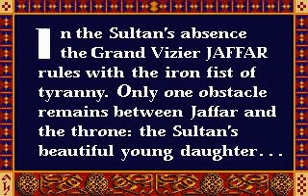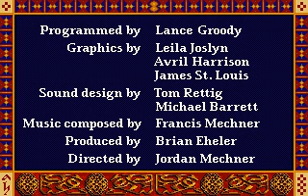Prince of Persia 1 - Maze of Illusion (jora, 2006) - Intro